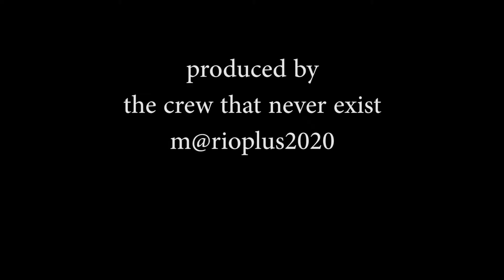Skotniki dwór ziemiański świętokrzyskie 2020